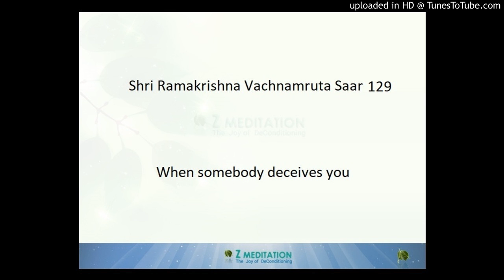Shri Ramakrishna Vachnamruta Saar 129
When somebody deceives you